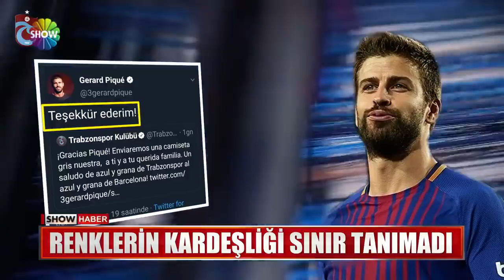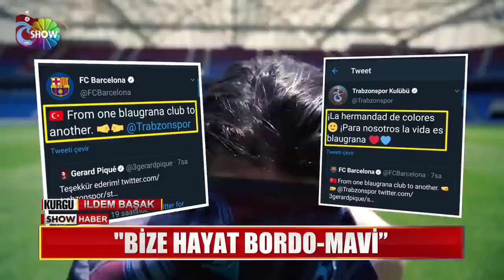Trabzonspor'un video klibi Show Ana Habere konu oldu.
Trabzonspor 2 adet kombine çekilişimiz devam ediyor.

Detaylar aşağıda ki linkte.

Oynatma listesi linki aşağıda ki gibi olup tüm yayınlarımıza buradan ulaşabilirsiniz.